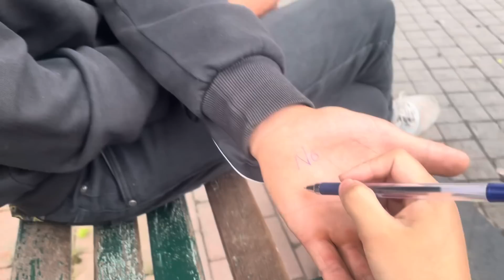I took him on a Date❤️|| He ride a horse 🐎🫣 ||part2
👇Part 1👇

I took him on a DATE ❤️// I sang a song for him 🎤🤭